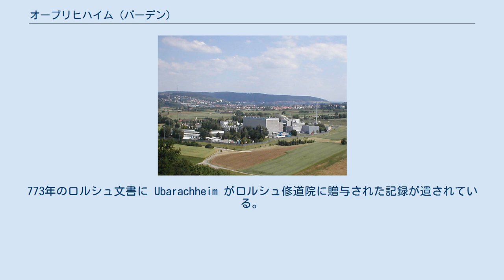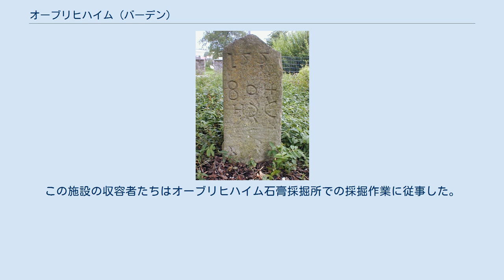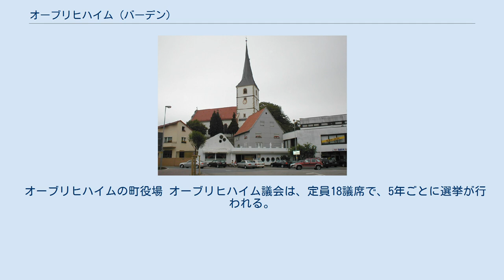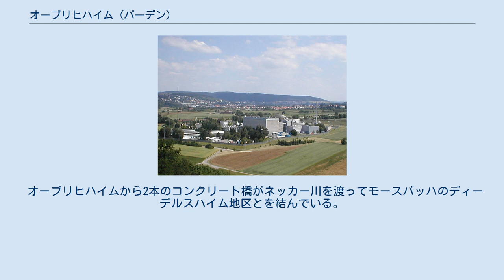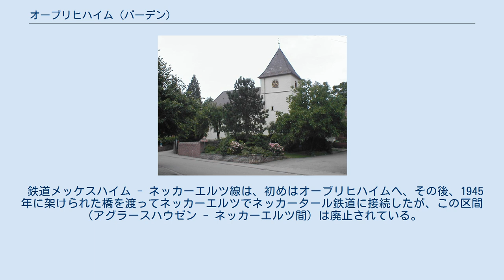オーブリヒハイム (バーデン)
オーブリヒハイム (ドイツ語: Obrigheim, ドイツ語発音: [ˈoːbrɪçha‿im]) は、ドイツ連邦共和国バーデン＝ヴュルテンベルク州ネッカー＝オーデンヴァルト郡の町村（以下、本項では便宜上「町」と記述する）。
 オーブリヒハイムは、古城街道に面したオーデンヴァルトの支脈沿い、ネッカー川西岸に位置している。
ネッカー川の対岸はモースバッハのディーデスハイム地区である。
ハイデルベルクまでは約50km、ハイルブロンへは約30kmの距離にある。
町域は、標高138mから323mのネッカータール＝オーデンヴァルト自然公園に含まれる。
 町は中心地区であるオーブリヒハイム地区とアスバッハ地区、メーテルシュタイン地区から成る。
 新石器時代や線帯文土器時代の様々な出土品から、現在のオーブリヒハイムの町域には古くから定住者があったことが示されている。
石器時代や青銅器時代の墳墓もある。
オーブリヒハイムではケルト時代の骨や副葬品が発掘されている。
ローマ人たちはオーブリヒハイムの入植地を維持した。
それはネッカーリーメスを安全にし、ネッカー川およびその往来（橋の遺構は見つかっておらず、おそらく港があったと推測されている）を監視するためであった。
ローマ時代の遺物としては、ヴィラ・ルスティカ（田舎の別荘）の基礎や、町の中心部から発掘されたメルクリウスの石が保存されている。
ローマ人は、アレマン人によって3世紀にライン右岸のドイツ南西部全域から逐われ、6世紀にはここにフランク人が侵出した。
 南西ドイツ地方は8世紀にキリスト教化された。
新しく創設された司教区や修道院に多くの所領が移譲された。
773年のロルシュ文書に Ubarachheim がロルシュ修道院に贈与された記録が遺されている。
また、オーブリヒハイムは976年に皇帝オットー2世によってモースバッハ修道院のためにヴォルムス司教に貸与した記録が遺されている。
メーテルシュタインの最初の記録は1000年頃、アスバッハは1100年頃である。
 970年頃、この村のネッカータール高台の斜面にそそり立つ岩山の上にホーヒンロート城が建設され、976年からヴォルムス司教区のレーエンとしてモースバッハ修道院がこれを利用した。
もう一つの城、メトレンブルク（またはアルテ・ブルク（旧城）ともいう）は、現在のプロテスタント教会の位置に11世紀に建設された。
1290年頃にホーヒンロート城は大規模な拡張がなされ、この城によってオーブリヒハイムの統治がなされた。
後にヘルムシュタット家がそこに入った。
1401年にルプレヒト・フォン・デア・プファルツがこれを獲得し、ノイブルク（新城）と名付けた。
アスバッハ1380年からすでにプファルツ領であり、メーテルシュタインも1400年からプファルツ領となった。
 14世紀には、ネッカー川を遡ったカールスベルクに第三の城であるラントゼーア城が建設された。
この城もプファルツ選帝侯の所有となり、小さな断片が遺るのみである。
15世紀にはロッサウ家がノイブルクのレーエン主となり、この城砦を城館に改築した。
この城は、現在でも、遠くからでも目に入るオーブリヒハイムを象徴する建築物である。
オーブリヒハイムとメーレンシュタインの教会は、1371年からその存在が知られている。
 三十年戦争中、1635年にオーブリヒハイムは事実上抹殺された。
わずかに残されたのは、主にスイス人移民が住む入植地だけであった。
この戦争の間の多くの年月、ノイブルクのレーエン主はバイエルン選帝侯領の宰相ゲオルク・フリードリヒ・フォン・イーゼルバッハであった。
いずれにせよ、戦争と伝染病で手ひどく痛めつけられたこの町は、三十年戦争以後の200年以上にわたって貧困と塗炭の苦しみに苛まれた。
 1786年、オーブリヒハイムには3つの教会、1つの学校、118県の家屋があった。
1803年にこの町はライニンゲン侯領になり、1806年には新たに成立したバーデン大公国に編入された。
住民の苦しみは、主にアメリカへの移住を引き起こした。
19世紀後期の鉄道建設は、わずかな高揚しかもたらさなかった。
1845年にライニンゲン＝ビリヒハイム伯カールがノイブルク城を獲得し、1869年にはチェット家がこれを入手した。
 ネッカーエルツには1944年から1945年までナチスのナッツヴァイラー強制収容所の外郭施設があった。
この施設の収容者たちはオー...